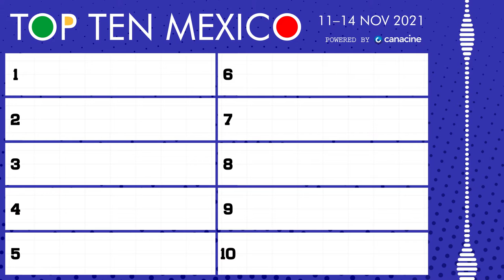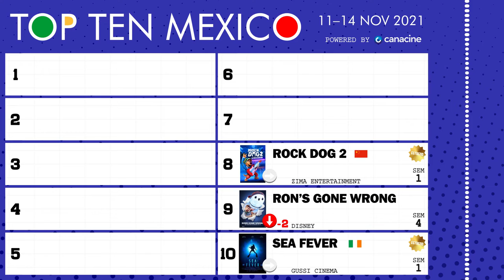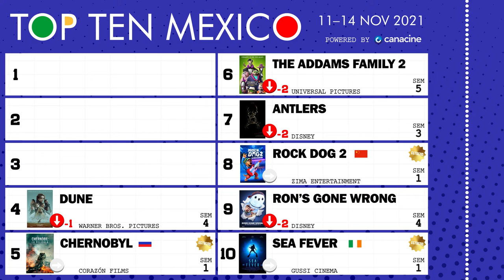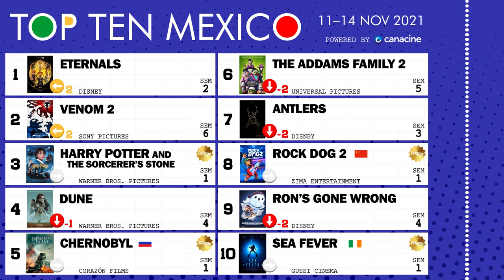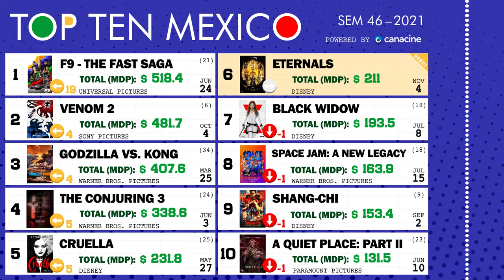11 al 14 de Noviembre, 2021 • TOP TEN MÉXICO #46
🎟️ Bienvenidos al Top 10 de taquilla semanal (box office) de las carteleras cinematográficas mexicanas. Fin de semana del 11 al 14 de noviembre, 2021 🍿 Portada: Harry Potter and the Sorcerer's Stone